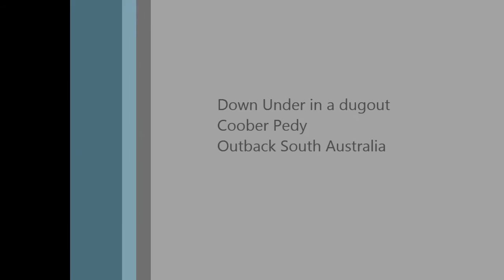Day 330 All My Loving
A cover version of All My Loving recorded underground in a dugout home, Coober Pedy, Outback South Australia.